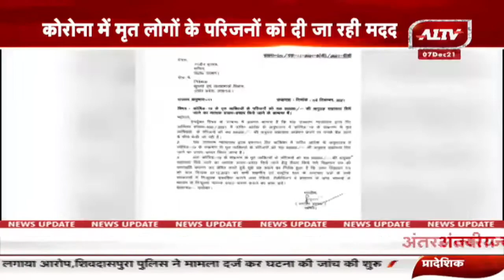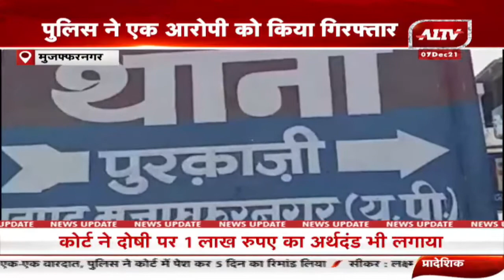उत्तर प्रदेश की बड़ी खबरें | Uttar Pradesh Bulletin | Uttar Pradesh Samachar